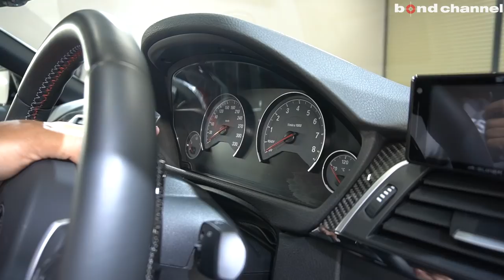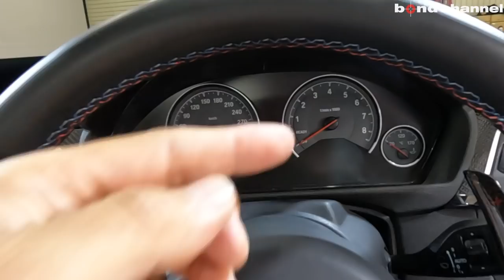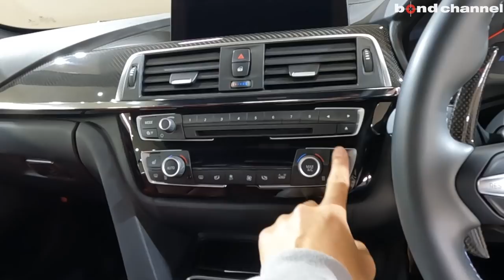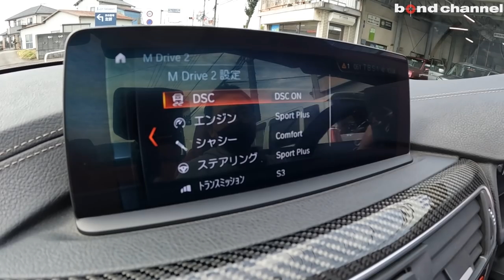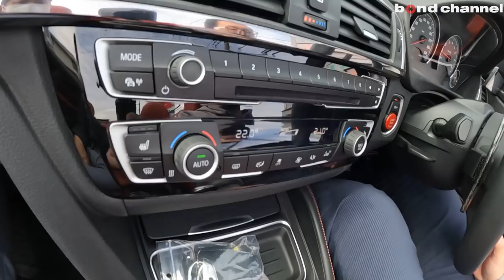【bond cars Urawa】BMW M4 コンペティション カブリオレ【車両紹介】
Chapters
00:00 外装紹介
07:16 内装紹介
16:05 トランク紹介
17:24 エンジンルーム紹介
21:02 排気音紹介
21:31 試乗

BMW M4 コンペティション カブリオレ
年式 2019年式
グレード
型式 CBA-3C30
ハンドル 右
カラー ミネラルグレー
保証 あり
修復歴 なし
新車時参考価格 1383万円+アフターパーツ

Mパフォーマンス（カーボンFグリル・Rカーボンディフューザー・サイドスカート・フットレスト・フロアマット・アルミペダル）
M4CS用 カーボンFリップスポイラー
オートテクニック製カーボンシフトパドル
3D Design カーボントランクスポイラー
K&W（DDCPLUG＆PLAY）
CPM Fメンバーブレイス
CPM ロアレインフォースメント

〒338-0823
埼玉県さいたま市桜区栄和4-1-1
AM10:00 ~ PM8:00
担当：月村